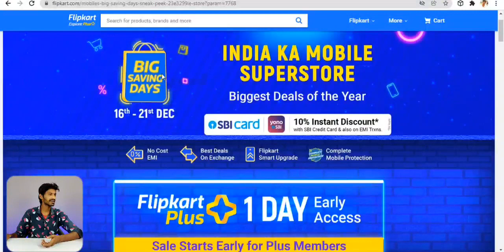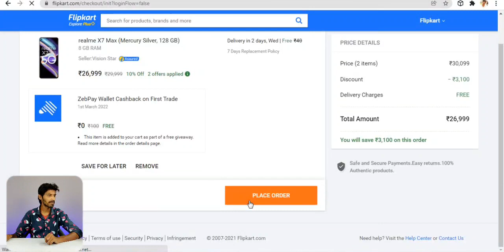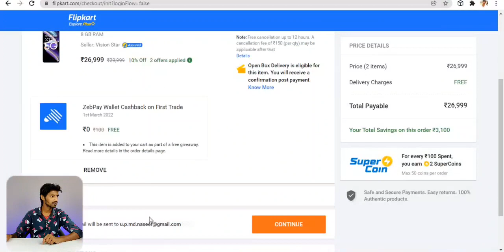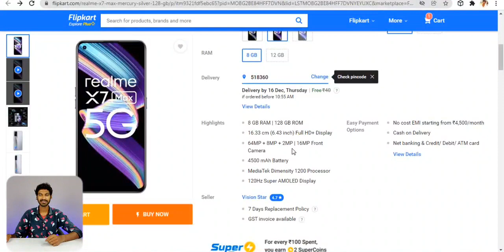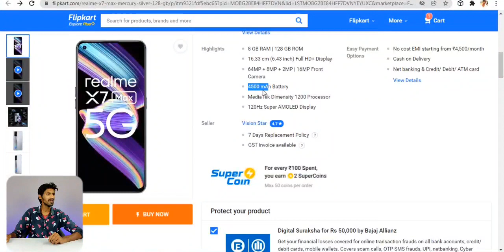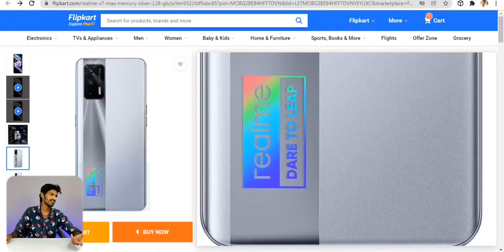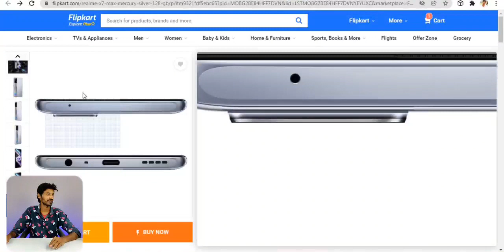This super mobile costs very less price!